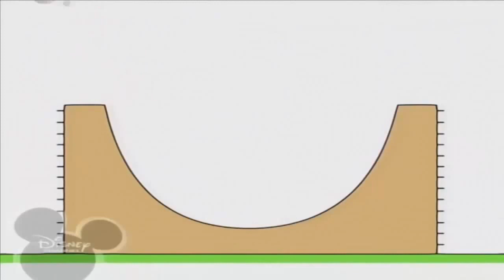26 серпня 2021 р.